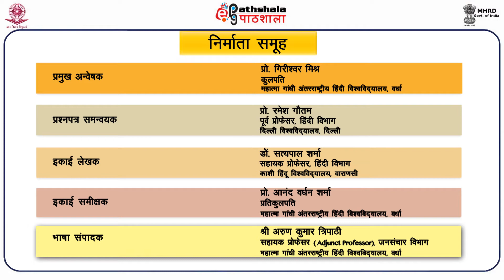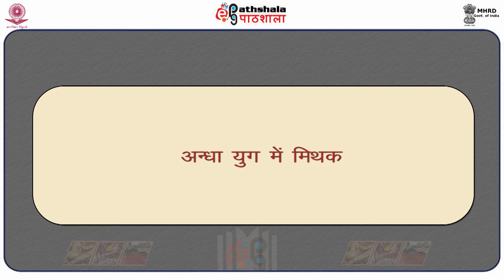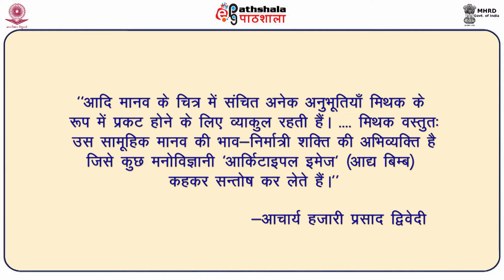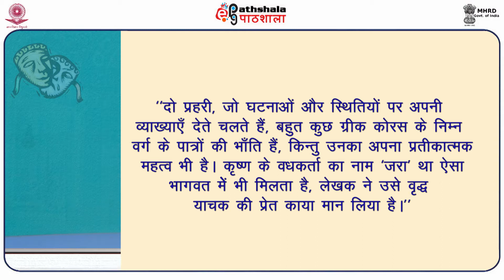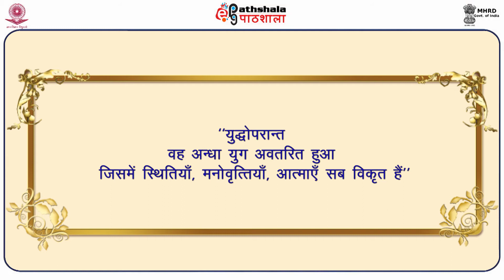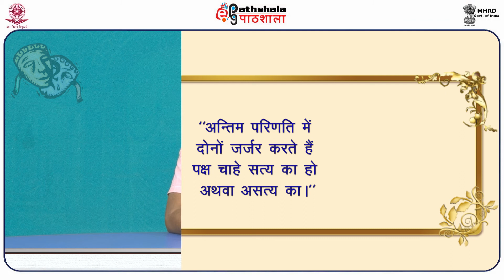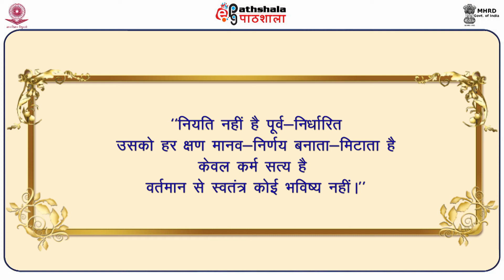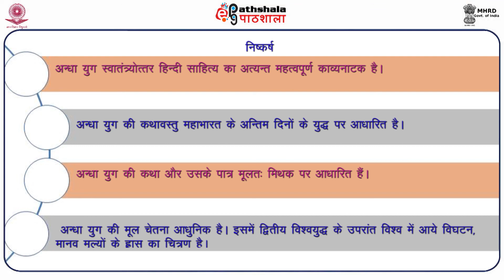HND P10 M-27.अंधा युग : मिथक और आधुनिकता